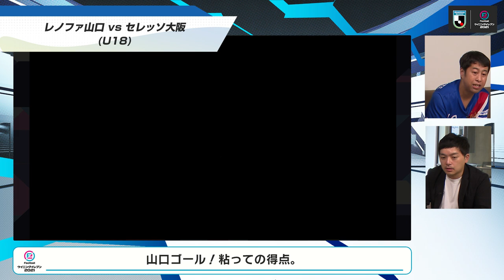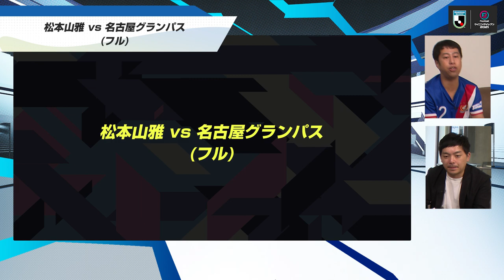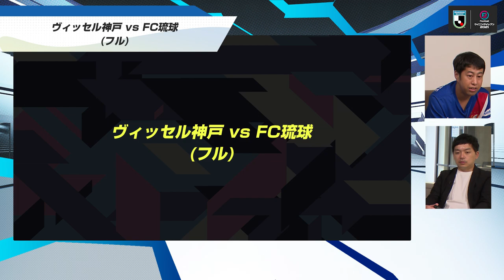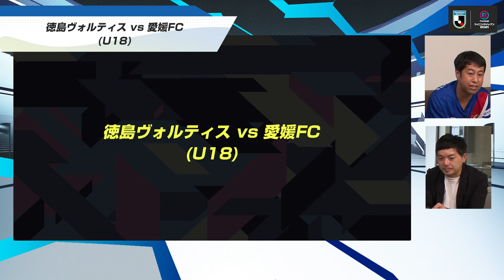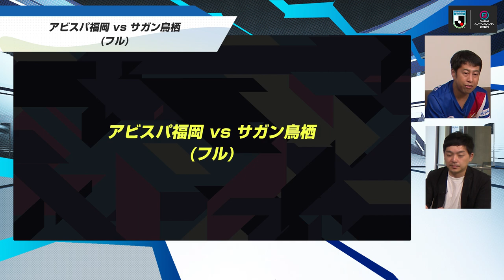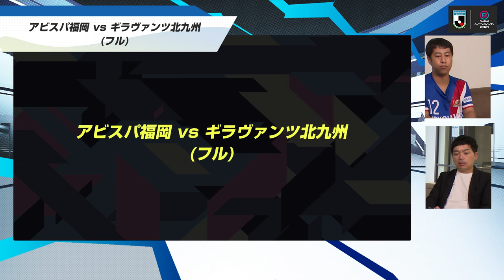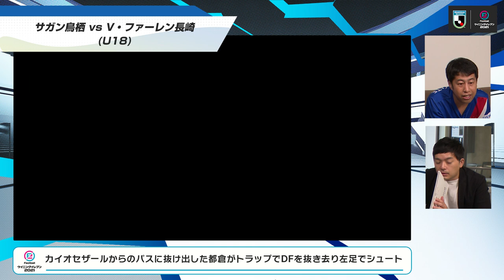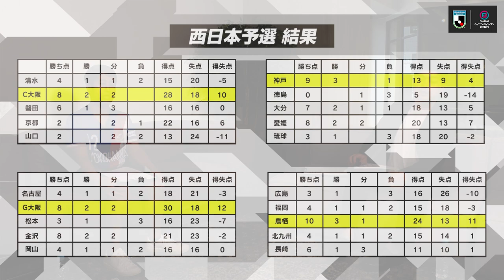「明治安田生命eＪリーグ ウイニングイレブン 2021シーズン」 予選ラウンドを配信！【西日本予選】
8月上旬に実施されたチャンピオンシップ予選ラウンドでは、各クラブの代表として選ばれた計126名（各クラブ「15歳以下（U-15）」「18歳以下（U-18）」「全年齢（フル）」の3カテゴリ）が
東西4つのブロックに分かれて決勝ラウンドに進出する8クラブの座をかけて戦いました。

今回はその中でも  “西日本（eJリーグ WEST）” の注目試合のハイライトを、Jリーグ大好き芸人であるウエストランドのお二人に見て頂きながら、決勝ラウンドのライブ配信でも使える「井口語録」を生み出すべく奮闘します！

優勝クラブを決定する8月28日（土）と29日（日）の決勝ラウンドの様子はライブ配信予定ですので、お見逃しなく！

■出演者
井口 浩之（ウエストランド）
河本 太（ウエストランド）